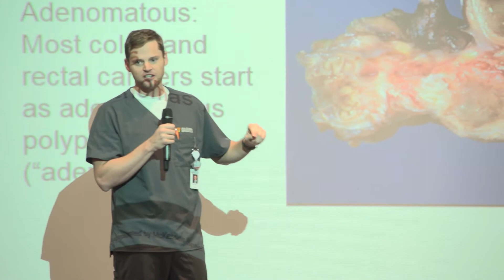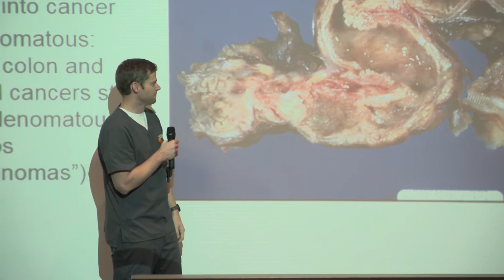Cancer Screening Discussion with Dr. Andrew Orton MD of Arizona Oncology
This is part 5 of the talks presented at a Cancer Prevention Night event hosted by the Mesa Fire and Medical Department.